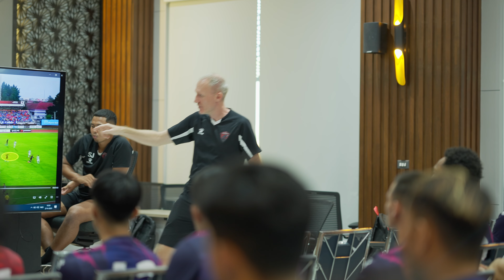"โค้ชไมค์" มิคาเอล สตาเรห์ กับการคุมทัพช้างป่าฯ บนเวทีลีกสูงสุด | Uthai Thani FC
ติดตามความเคลื่อนไหวอื่น ๆ ได้ที่